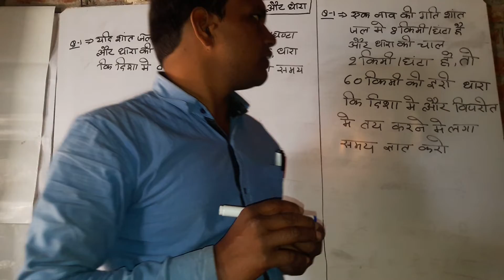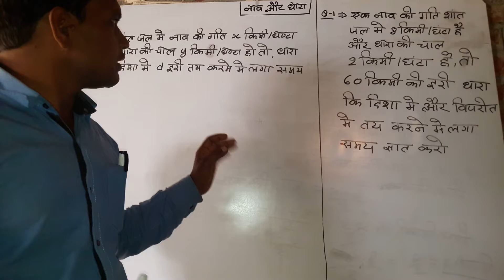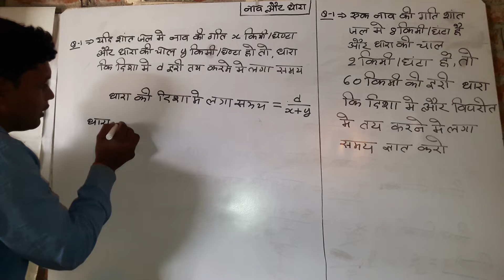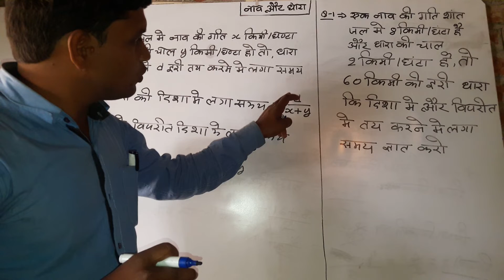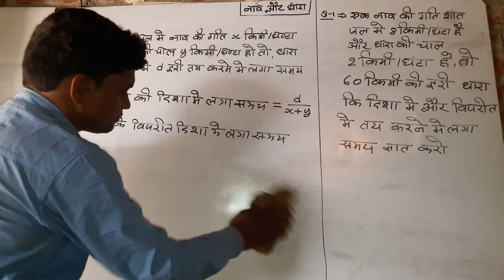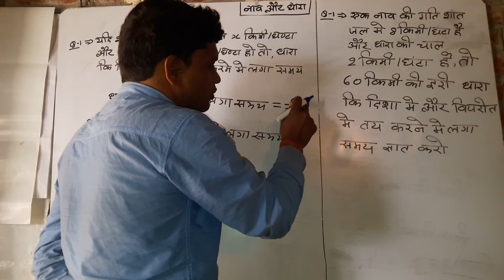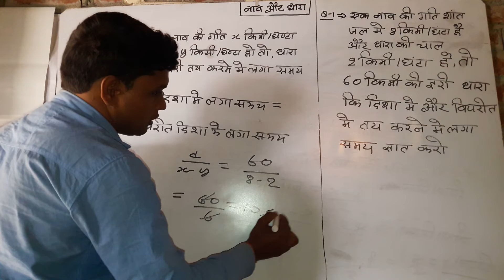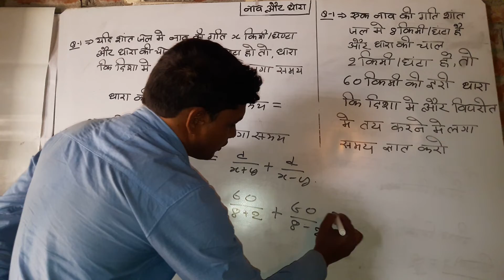भाग दो नाव और धारा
नाव  और धारा  का सबसे आसान तरीका